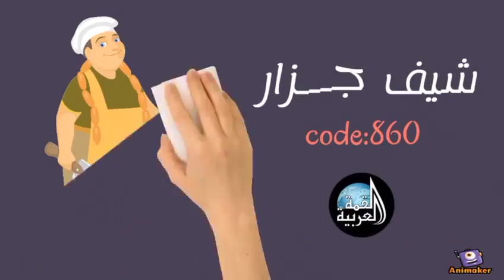1127 كورنيش النيل ماسبيرو – القاهرة – مصر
السادة /                                       المحترمين

السيد الفاضل / مدير الموارد البشرية         المحترم

مقدمة لسعادتكم / شركة القمة العربية للتوظيف ترخيص وزارة القوى العاملة والهجرة رقم 856
نتشرف بالتعاون مع شركتكم الموقرة على تنفيذ طلباتكم للكوادر البشرية للعمل لــــدى شركتكم
حيث اننا نمتلك قاعدة بيانات ضخمة فى مجال التوظيف الخارجى لجميع الكوادر المؤهلة والمدربة
حيث ايضا نمتلك سابقة اعمال جيده مع كبرى الشركات بجميع دول الخليج العربى ولدينا فريق عمل
محترف ومدرب على احدث طرق التواصل مع اصحاب الأعمال والكوادر البشرية ولديهم الخبرات
على اختيار المرشحين المطلوبين بكل صدق وشفافية لكى تتم عملية التوظيف بنجاح .

تحياتى

Arab Summit for Recruitment
License from Egyptian Ministry of Labor No. 856
Arab Republic of Egypt – Cairo – 1127 Nile Cornish – Maspero
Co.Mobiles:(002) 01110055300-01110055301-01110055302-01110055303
emad bdr
Marketing Team
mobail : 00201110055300